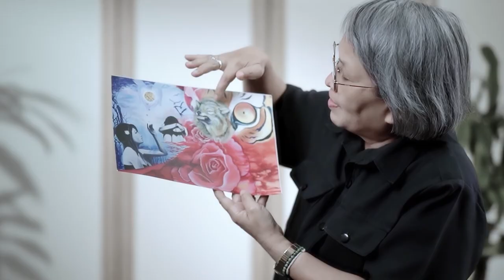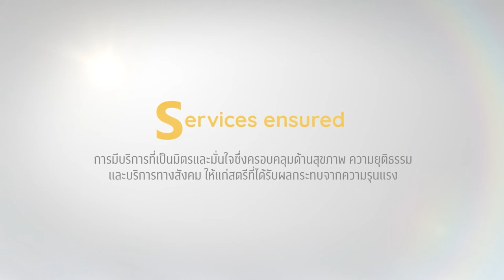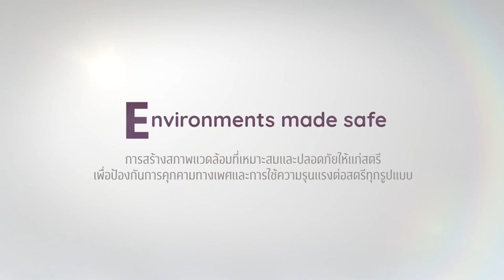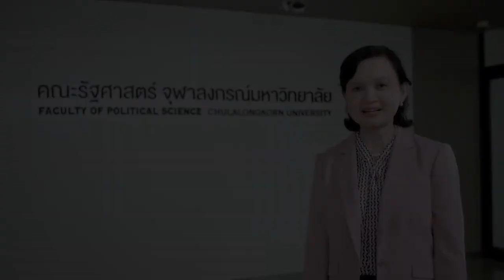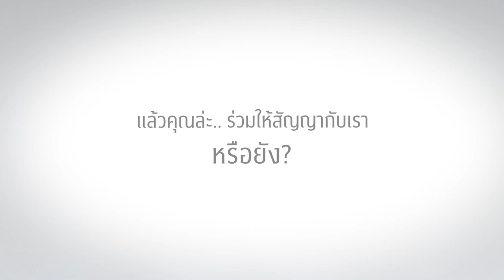แคมเปญ RESPECT การเคารพต่อความเท่าเทียมกันของสตรี | รายการรอบตัวเรา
0:00 intro

1:58 รู้จักแคมเปญ RESPECT การเคารพต่อ ความเท่าเทียม กันของสตรี

5:38 ความสำคัญของแคมเปญ RESPECT ต่อแนวทางการป้องกันและแก้ไขความรุนแรง

13:02 เมื่อความรุนแรงยังคงเกิดขึ้นทุกวัน และสิ่งที่ได้พบเมื่อลงพื้นที่

18:35 การขับเคลื่อนเรื่องความรุนแรงจากภาครัฐและสื่อมวลชน และข้อคิดเห็นต่อกระบวนการลงโทษในผู้ที่ใช้ความรุนแรง
รายการรอบตัวเรา วันอาทิตย์ 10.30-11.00 น.
ผู้ดำเนินรายการ: ศ.ดร.สุชนา ชวนิชย์ ศูนย์บริการวิชาการแห่งจุฬาลงกรณ์มหาวิทยาลัย
วิทยากร: 1) รศ.ดร.สุมนทิพย์ จิตสว่าง ภาควิชาสังคมวิทยาและมานุษยวิทยา คณะรัฐศาสตร์ จุฬาลงกรณ์มหาวิทยาลัย และผู้บริหารจัดการโครงการแผนงานวิจัยท้าทายไทย : สังคมไทยไร้ความรุนแรง 2) เขมสรณ์ หนูขาว ดารา พิธีกร และผู้ประกาศข่าวไทยรัฐทีวี

ออกอากาศวันที่ 18/9/2565 สถานีวิทยุจุฬาฯ FM 101.5 MHz